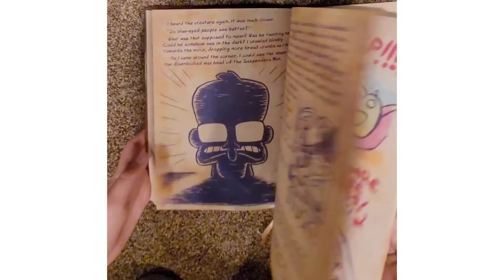journal #3 gravity falls